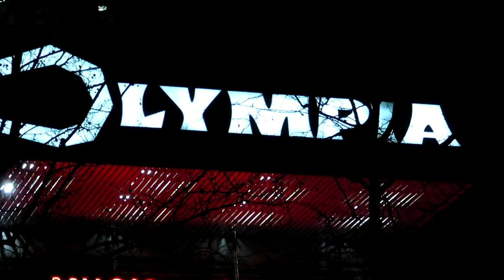Xavier DOLAN arrive aux César pour son hommage à Gaspard ULLIEL à l'Olympia de Paris le 25.02.2022